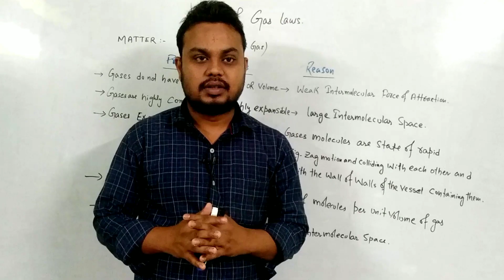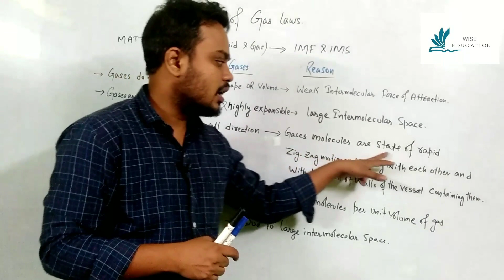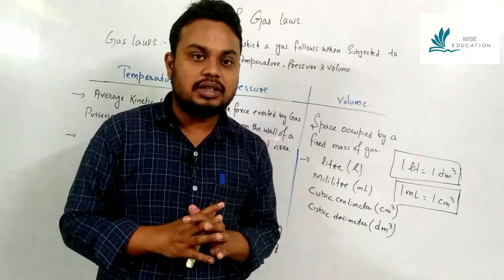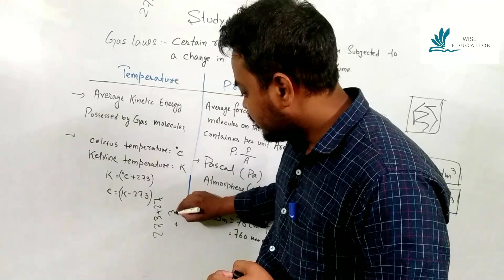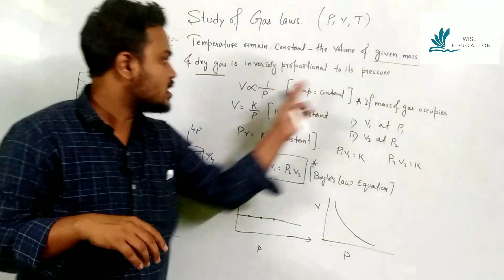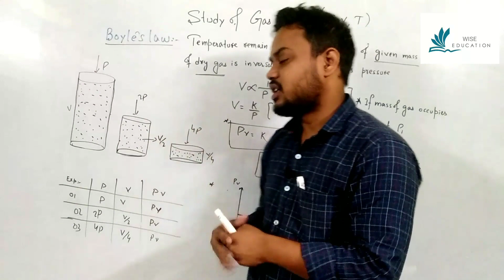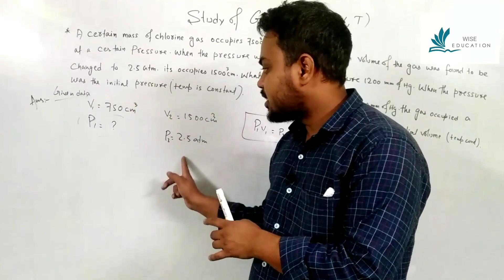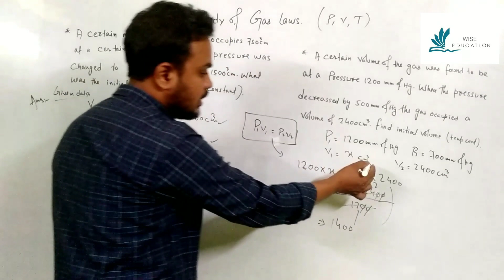STUDY OF GAS LAWS || STUDY OF GAS LAWS IN HINDI || ICSE CLASS 9th CHEMISTRY || LECTURE -01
Dear students,
              In this video we are going to learn about the properties of gases and laws of gas (Boyle's law ) and some basic numerical of Boyle's law..
study of gas laws class 9 icse
study of gas laws class 9 icse concise
study of gas laws class 9 icse in Hindi
study of gas laws
study of gas laws class 9 in hindi
icse class 9 study of gas laws
icse class 9 study of gas laws in Hindi
icse study of gas laws in Hindi
full concept of study of gas laws
full chapter of Boyle's law
boyle's law numericals
icse class 9  boyle's law full concept

Video lead: MD SHABAN AHMED

✸ ICSE & CBSE CHEMISTRY - CHAPTERS WISE VIDEOS

Hello everyone,Welcome to "WISE EDUCATION" Where learning is joy and teaching a pleasure.this channel focuses on providing Education in an Easy and Simple Manner.It tries to clear the doubts as well as built the basic concept.covering ICSE/ISC/CBSE/States board.

those seeking personalize online tuition and business related enquirer,
please Contact